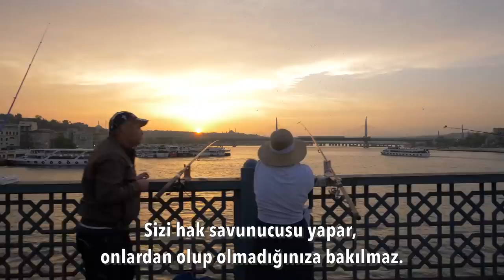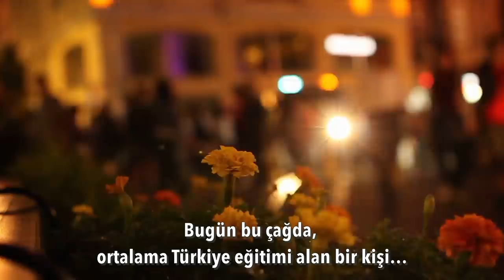Velev ki 6 ay ömrü kaldı.. | Tarık Toros | Analiz | 6 Kasım 2021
6 Kasım 2021
Analiz

• Şimdi Meral hanım, "fosforlu" rejimin yanında hizalanmış mı oluyor?
• Partilerin, kimi politikalarını alkışlamak kimi politikalarını yermek sizi yandaş veya muhalif yapmaz.
• İnsan haklarını içselleştirmek, zihnen mahalleden çıkmakla başlar.
• Eşinden dayak yiyen kadının, ayağa kalkmış mahalleye “kocamdır döver de sever de” demesine kulak asılmayacağı gibi… Hak ihlalleri “iç mesele” değildir.